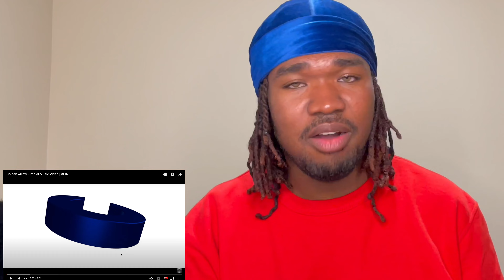First Time Reacting To Bini Born To Win / Golden Arrow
Hello Royal Empire thanks for watching if you like my content and want to have access to behind the scenes content, voting on my next videos and more feel free to move into the Royal Palace